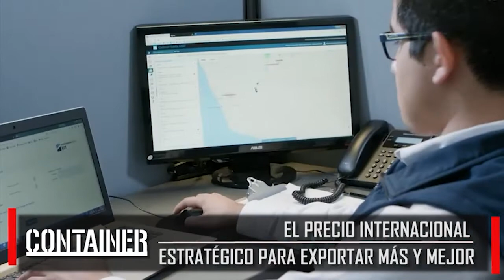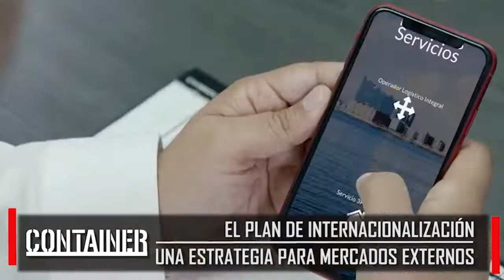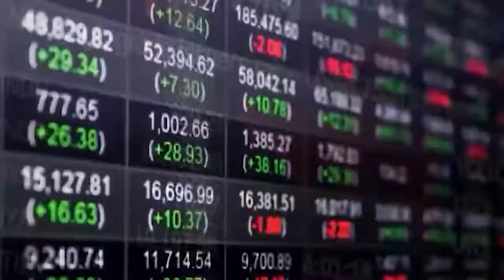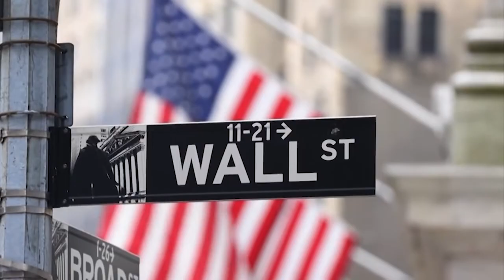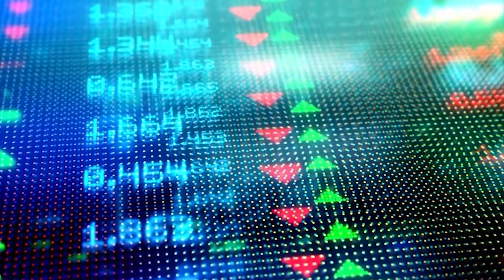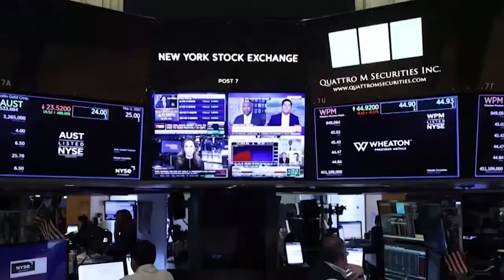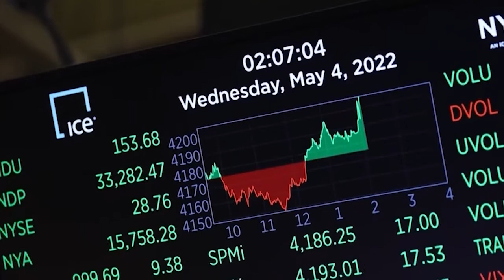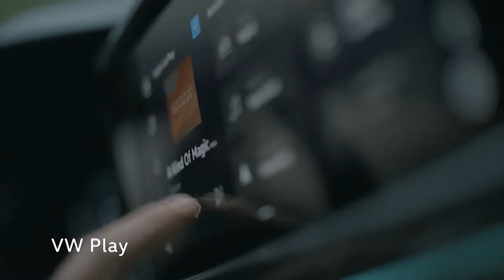CONTAINER - Sábado 07 de mayo de 2022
Eguía, la empresa que patentó a Piñón Fijo, cumple 75 años. Volkswagen fabricará Ducati en Córdoba. El plan para desarrollar más la carne ovina. Precio internacional, elemento estratégico para exportar. Y el mejor análisis de economía y finanzas.